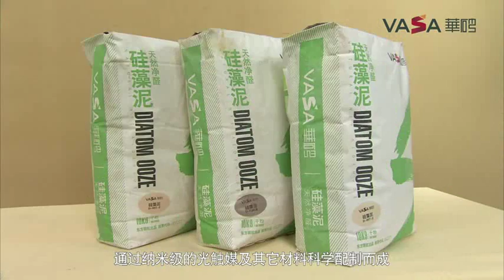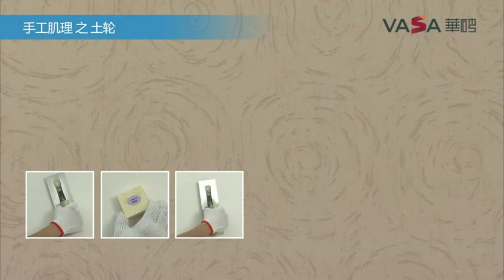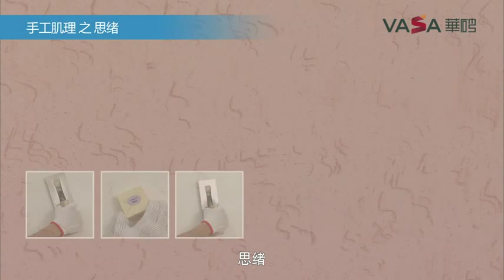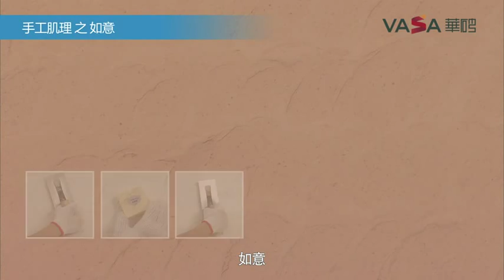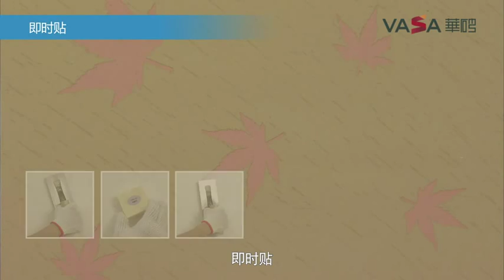Diatom Ooze Application Instruction/BEIJING ORIENTAL YUHONG WATERPROOF TECHNOLOGY CO.,LTD.